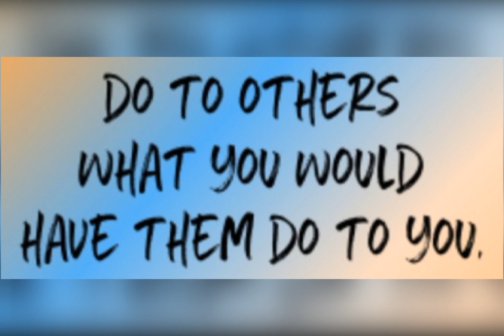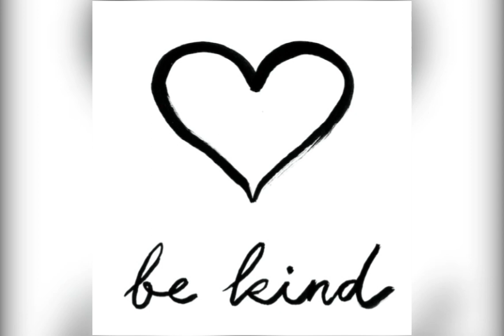Save the Planet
A short video on the state of our planet and a solution, please share with your world.